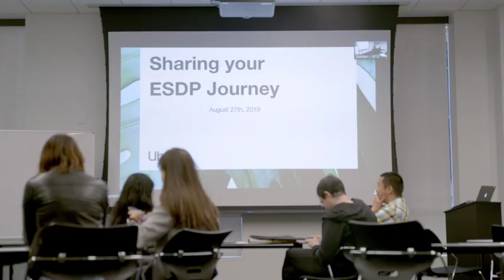Introducing Uber's Engineering and Sponsorship Development Program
Uber's Engineering Sponsorship and Development Program (ESDP) was created by Thuan Pham, Uber CTO, and Sarah Bowman, CoS to the CTO, to help inspire a culture of sponsorship at Uber, as well as cultivate a more diverse and cross-functional engineering community. Through a six-month-long structured pilot program focused on sponsorship and leadership, ESDP gave junior engineers at Uber the opportunity to take leadership training courses in effective communication, leading with resilience and self-knowledge, among other topics, as well as paired them with sponsors at the senior manager or director level.

“We want our engineering team to be the best that it can be in terms of an environment for people to thrive,” says Thuan. “Having a program like this is very useful because it serves as an impetus for sponsors and participants to form this type of relationship, which allows both parties to grow.”